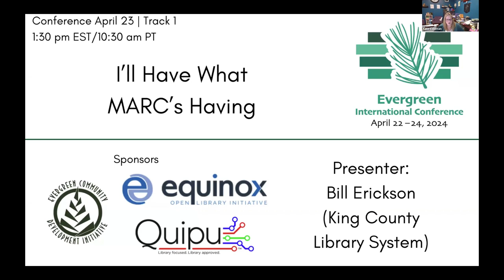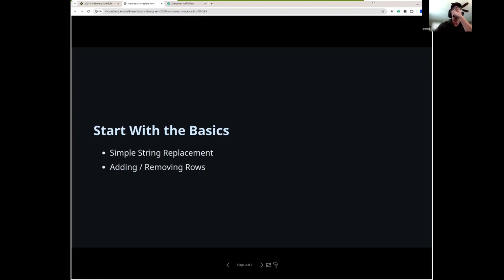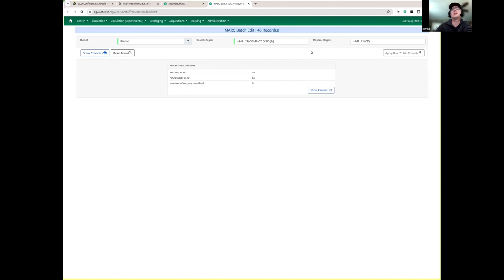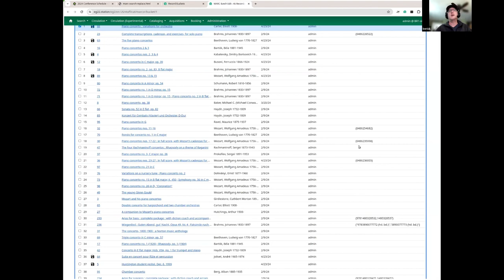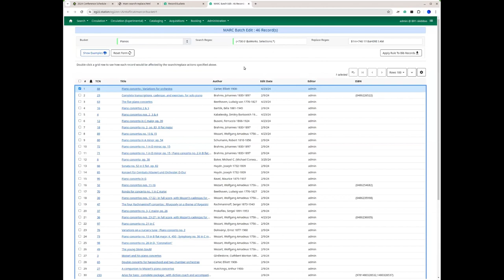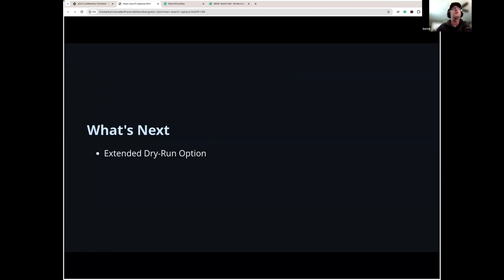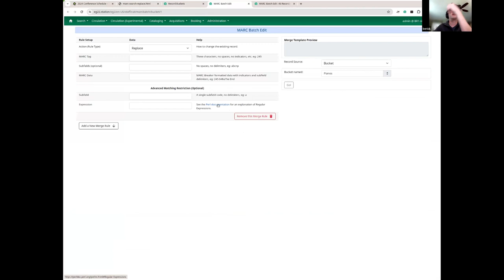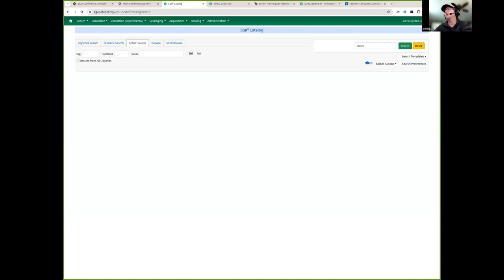I’ll Have what MARC’s Having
We developed an alternate Regex-based MARC search and replace interface at King County. I’d like to demo the new interface, discuss some of the implementation details, and maybe take requests!

Presenter: Bill Erickson, King County Library System